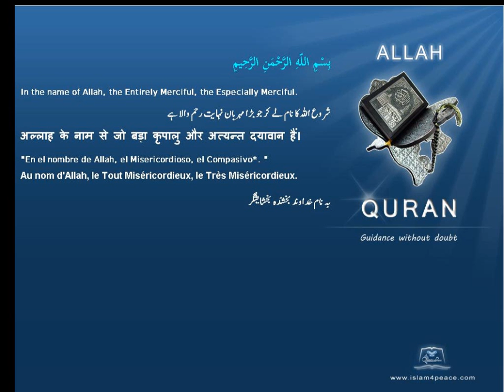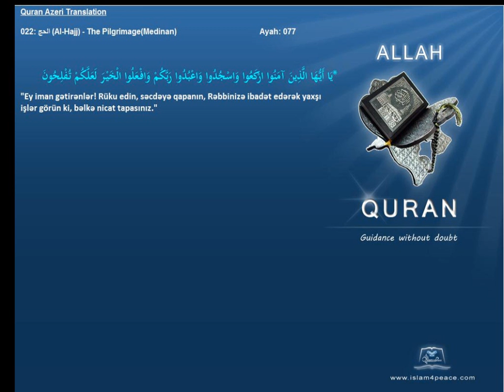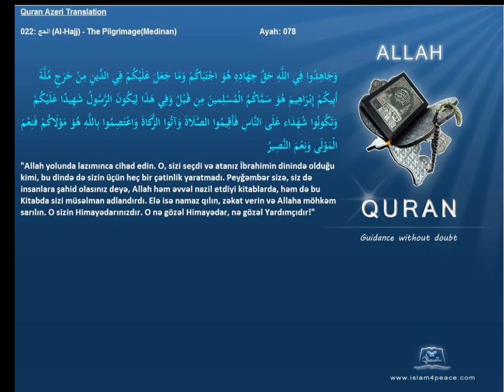Quran Azeri Only 022 الحج Al Hajj The PilgrimageMedinanIslam4Peace com